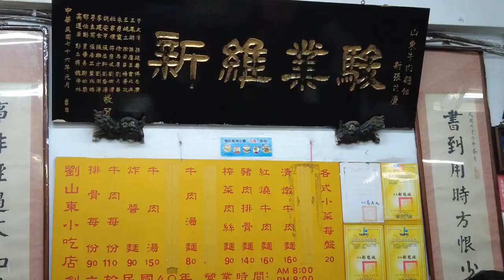MICHELIN BIB GOURMAND Taiwan Beef Noodle. Liu Shandong Beef Noodles 劉山東牛肉麵 | EAT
Turn on CC for description/review.

Michelin 2018 & 2019.